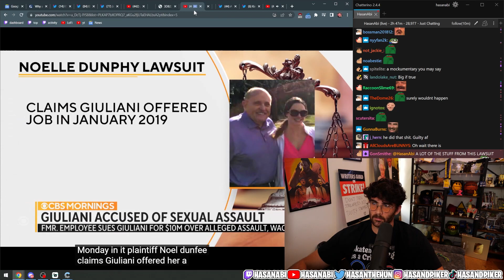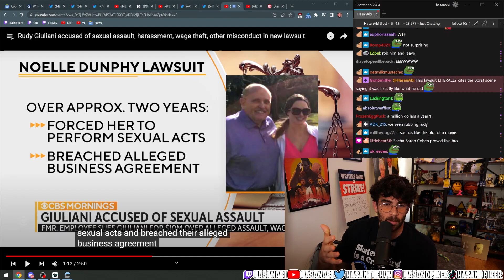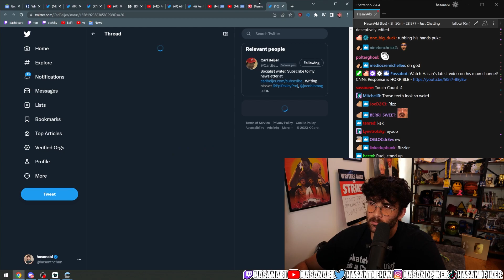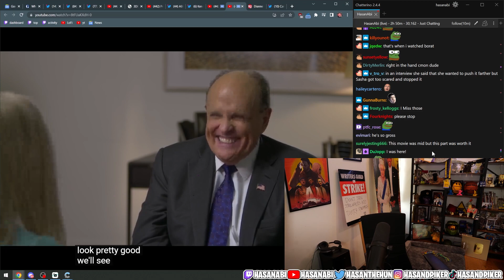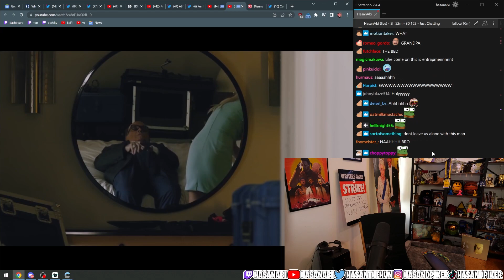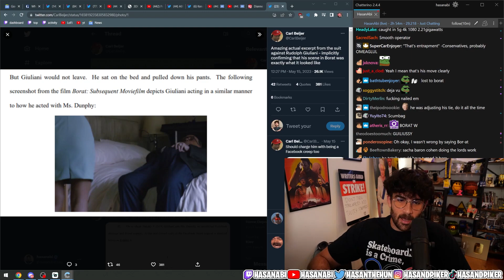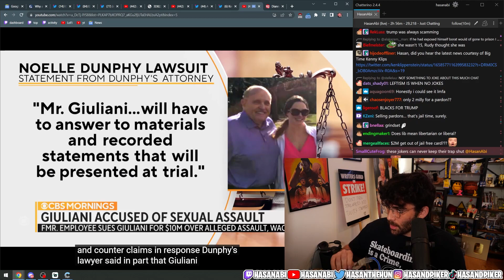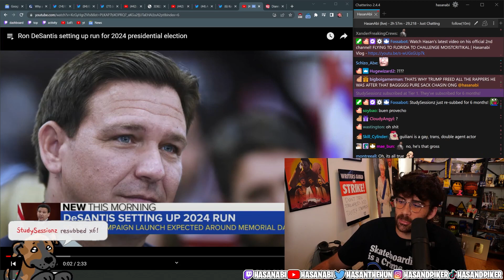Rudy Giuliani Accused of Sexual Assault | HasanAbi Reacts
HasanAbi React to Rudy Giuliani | 16 May 2023